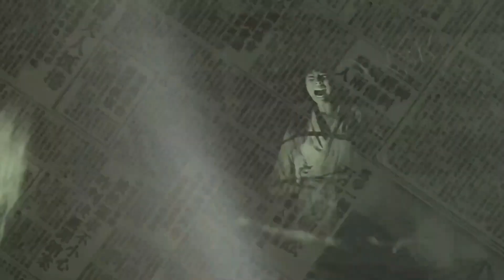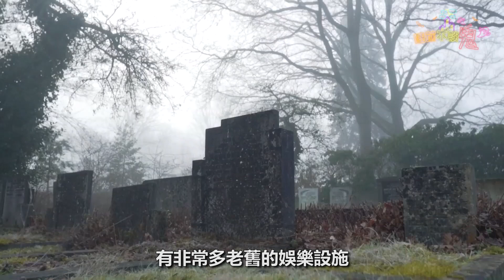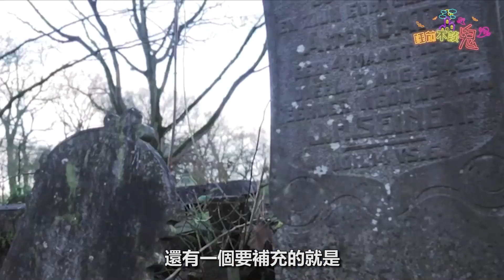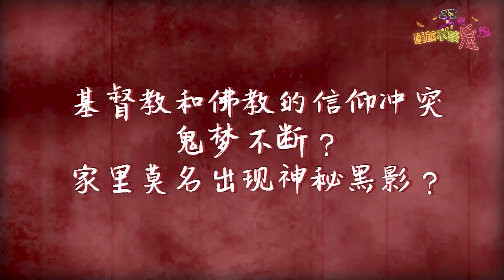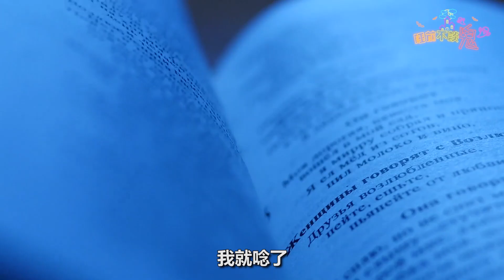旧校舍的都市传说是真的！两个女孩被鬼吓呆了！基督教和佛教信仰冲突【睡前不谈鬼系列】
谢谢荟梅的故事投稿！

欢迎商家和有故事的同学看这里 欢迎Email过来